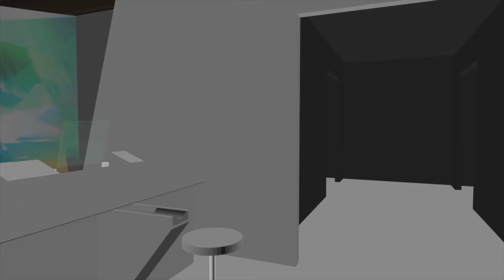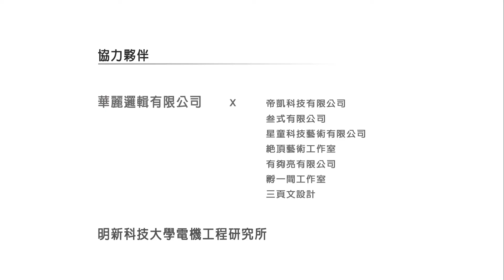2015 奇想樂園技術解密 慧化屏幕資訊整合顯示系統、機械手臂與無人搬運車